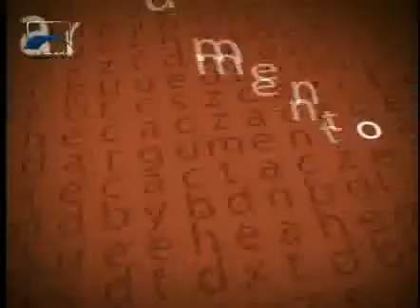Argumento - Balanço 2013 - Ana Amélia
A senadora Ana Amélia (PP-RS) faz um resumo do seu trabalho no ano de 2013. São importantes temas relatados, propostos e discutidos em audiências públicas.